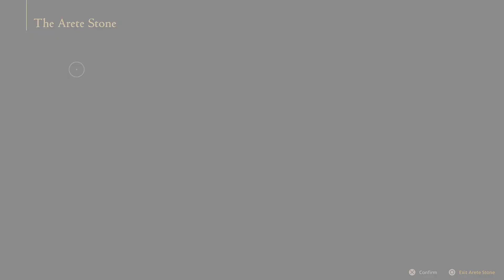FINAL FANTASY XVI_Part15 - JP/ENG Sub -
Sidequests, smithing and... mental preperation.